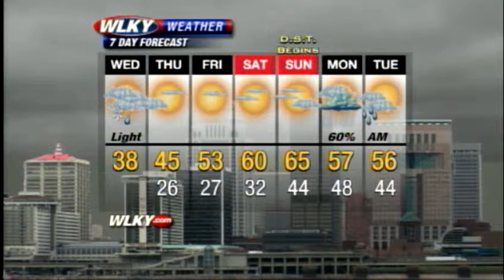Wednesday Morning Weather Webcast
WLKY's Matt Milosevich has the latest on a warming trend in the 7-day forecast.